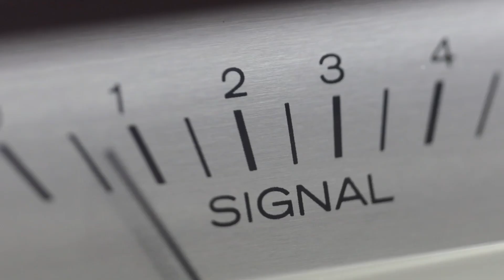The Digital Shift in Construction Payments | Digital Builder Podcast EP89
When it comes to digital transformation in construction, the topic of "payment systems" isn't necessarily the most exciting subject, especially when compared to AI, 3D printing, and AR/VR.

In this Digital Builder podcast episode, we had a captivating conversation with Mike Milligan, the Chief Growth Officer from GCPay, an Autodesk company.*

We dived into some crucial topics, including:
- The typical payment procedures between General Contractors and Subcontractors 🤝
- The significant role of lien waivers in the US construction industry 📑
- The reasons behind firms' reluctance to adopt digital payment solutions ❓
- The actionable steps you can take to modernize your payment systems 🚀

‘Get ready to uncover insights that could revolutionize your payment processes, increase efficiency, and reduce errors. Check out the episode and share your thoughts with us! 🎙️

*GCPay was acquired by Autodesk after this episode was recorded at Autodesk University in 2023.